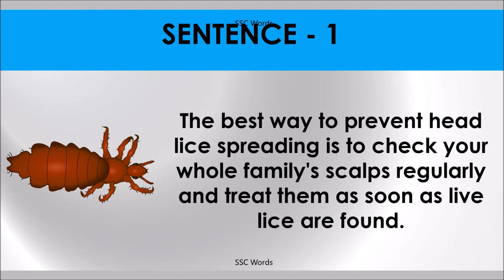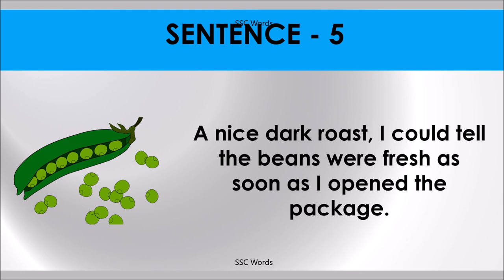AS SOON AS Idiom 1504 # Meaning and five sentences # SSC Words